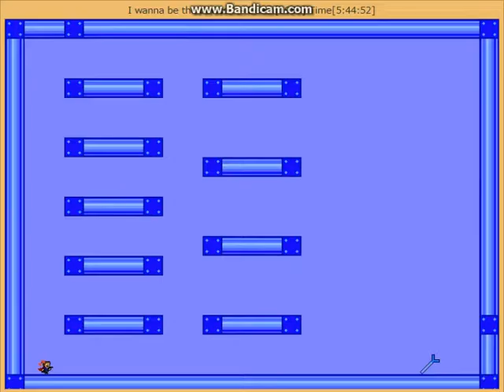I wanna be the device 耐久 [∞]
黒ミク